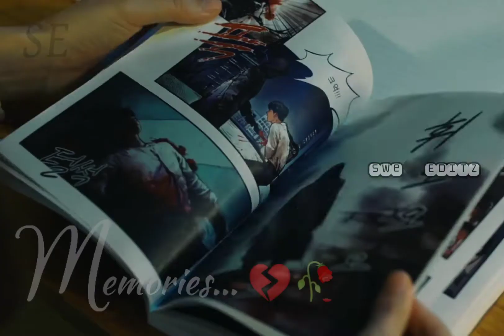Munbe Vaa BGM💔🥺🥀 Lee Jong Suk💕 Han Hyo Joo💕 W Two Worlds✨ Tamil Whatsapp Status🎶